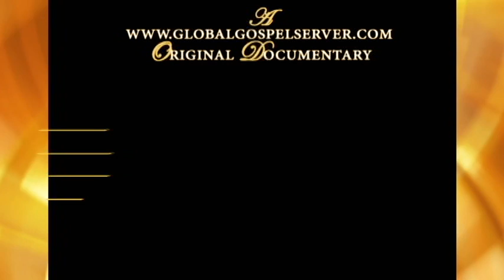A Higher Note::Webisode 1::Promo::Featuring Pastor Beverly Crawford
"A HIGHER NOTE", a w Original Documentary...

Based on world renowned gospel singers and entertainers who also assumes the responsibility of pastoring a church.

Webisode 1::Promo::Featuring Grammy nominated, 2 time Stellar Award winning Pastor Beverly Crawford premiering June 1st.

Executive Produced by Derek "@DWillForReal" Williams
and twitter @Ggospelserver